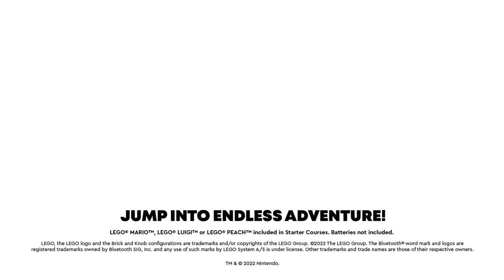Jump into the LEGO Super Mario universe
Explore all the different ways to play in the LEGO Super Mario universe. Choose your favorite character, whether it be LEGO Mario, LEGO Luigi, or LEGO Peach, and create your own adventure with many amazing Expansion Sets.